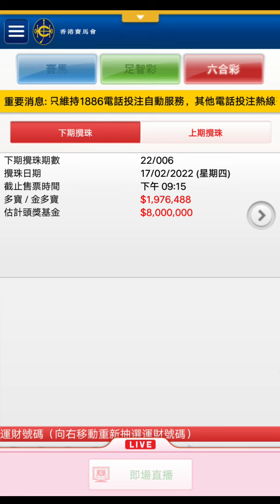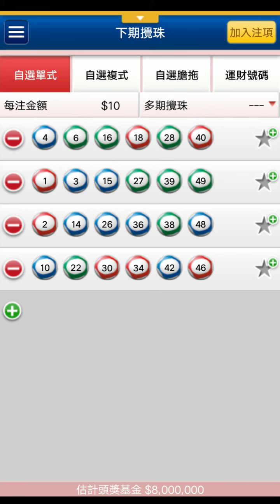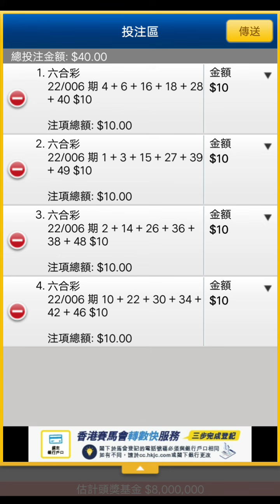香港馬會 六合彩 需要購買的彩票 006 2022 Hong Kong Jockey Club Mark Six lottery ticket 006 2022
MARK  SIX (HONG KONG)